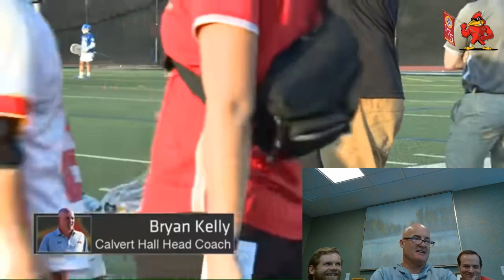2019 MIAA Lax Championships with Commentary By Bryan Kelly '87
2019 MIAA Lax Championships with Commentary By Bryan Kelly '87